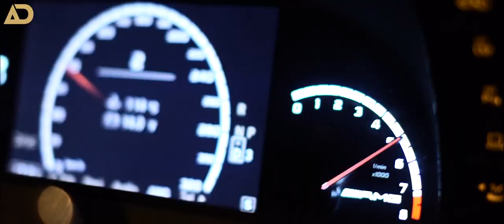MEC Design Mercedes W216 CL63 AMG Exhaust - Sound Version Apocalypse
in co-operation with autodynamics.pl we shot a promotional video for the MEC DESIGN 'Apocalpyse' exhaust system for W216 CL63 AMG. The video should show the fans and spectators how beautiful the whopping V8 sound with the 4-pipe exhaust system is